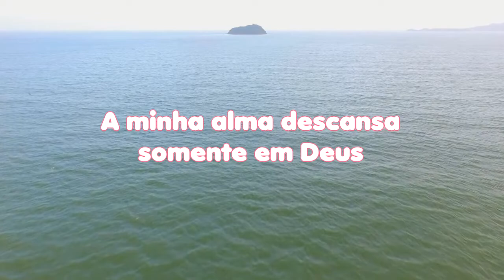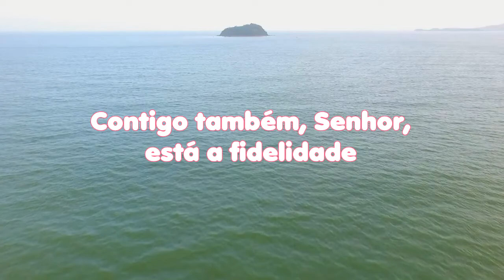LEITURA DIÁRIA - Salmos 62